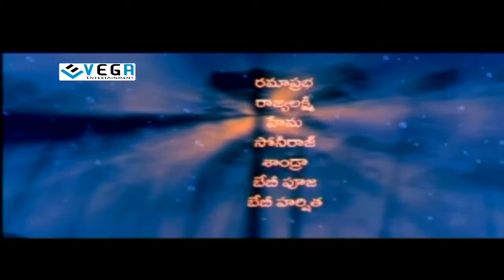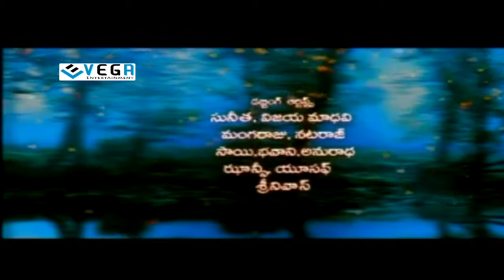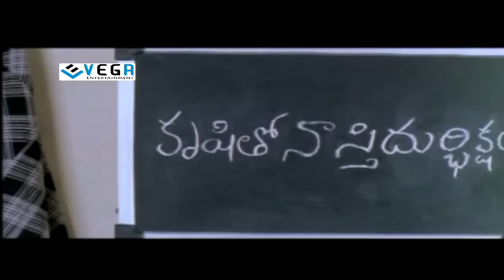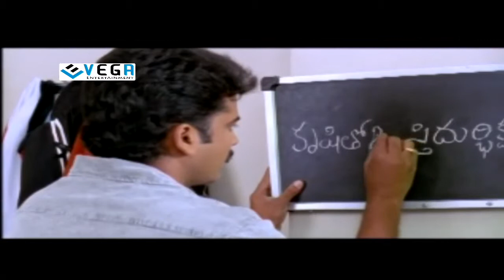Mr & Mrs Sailaja Krishnamurthy Movie - Part 1 : Siavji,Laila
Watch  Mr & Mrs Sailaja Krishnamurthy Movie - Parts : Super Hit Telugu Movie

Starring : Sivaji, Laila
Director : Siva Nageswara Rao
Producer : Atluri Purnachandra Rao
Music Director : Rohit Raj